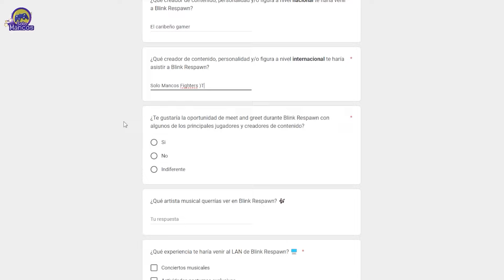MENARD y otros pro players CAMBIARÁN de personajes | ANÁLISIS | OPINIÓN | STREET FIGHTER 6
Análisis de si van a cambiar o no de personajes algunos de los mejores pro players de SF.

!PERRINKSYS, QUEREMOS CASTEAR A MENARD EN VIVO!

Uno de los sueños y metas de Solo Mancos Fighters (Tristillo y Rebelo) es poder castear oficialmente algún evento de Street Fighter y desde que nos enteramos que existía el Blink Respawn nos llegó la ilusión y meta de poder ser invitados a este Magno evento en República Dominicana.
Curiosamente @BlinkEsportsLeague acaba de abrir una encuesta para saber que es lo que quieren ver en próximas ediciones, sería de gran ayuda que ustedes votaran por nosotros en creador de contenido o personalidad internacional les gustaría que estuviera en el evento y también votar por  @caribenogamer ​ en personalidad nacional 🇩🇴  (sigan su contenido 🔥)
Solo ustedes nos podrán llevar a cumplir esa meta!
Nos será de mucha ayuda 🔥🔥🔥